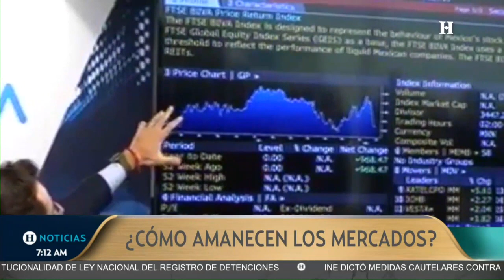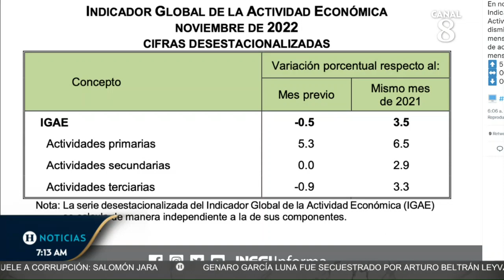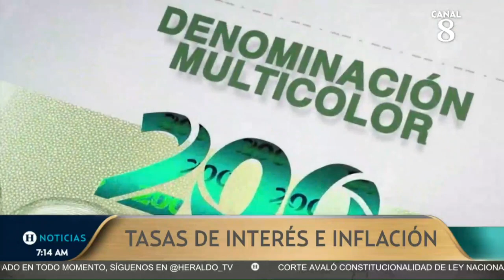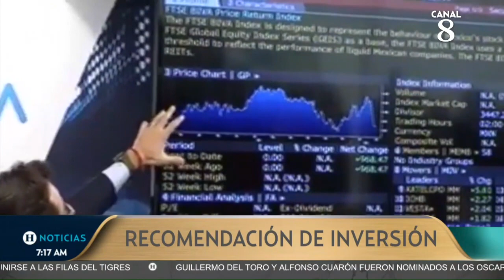Pemex emitirá bonos para mitigar deuda de 10 mil millones de dólares; AMLO se niega a apoyarlos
Se dio a conocer que Petróleos Mexicanos (Pemex) contempla la emisión de bonos para pagar casi 10 mil millones de dólares en bonos este año, esto tras la negativa del Gobierno de Andrés Manuel López Obrador de apoyar en la mitigación de la deuda de Pemex.